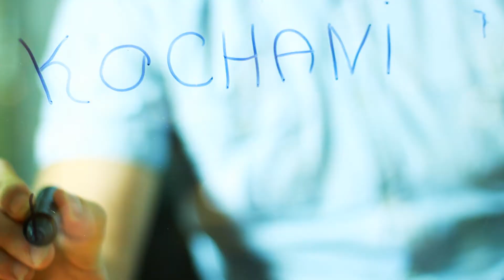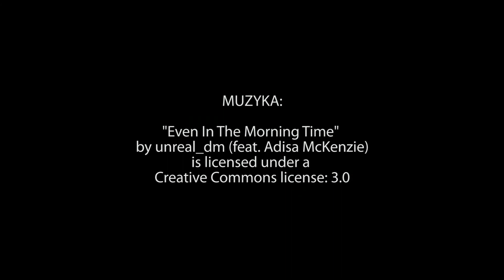Podziękowania dla rodziców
Podziękowania dla rodziców / Milena i Tomasz